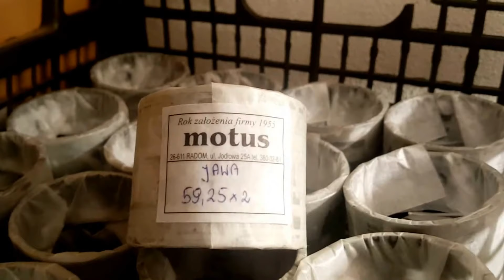Кольца Ява 638, 634, Старушка (Motus) Польша ОПТ